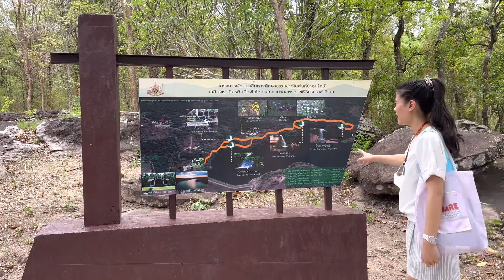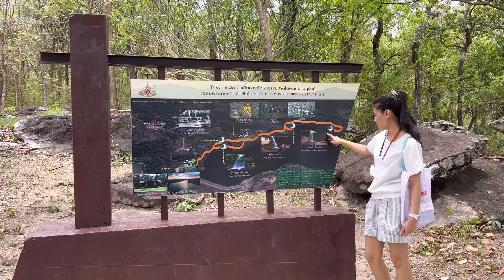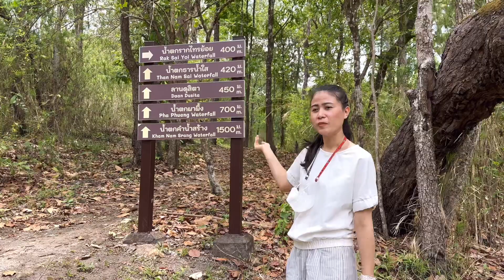อุทยานแห่งชาติภูผายล สกลนคร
คลิปนี้ ผมพาเพื่อนไมาสำรวจธรรมชาติที่อุทยานแห่งชาติภูผายล จังหวัดสกลนคร ไปดูกันครับว่าเราจะเจอต้นไม้อะไรแปลกๆกันบ้าง